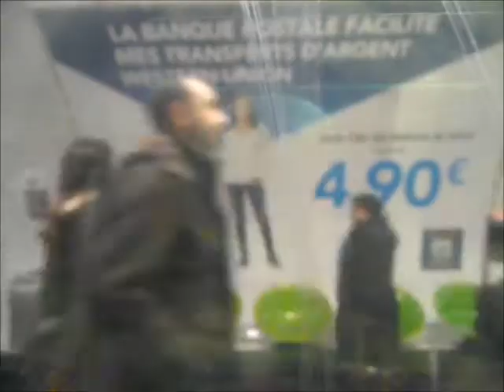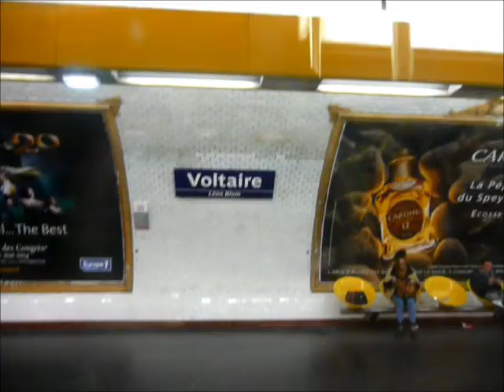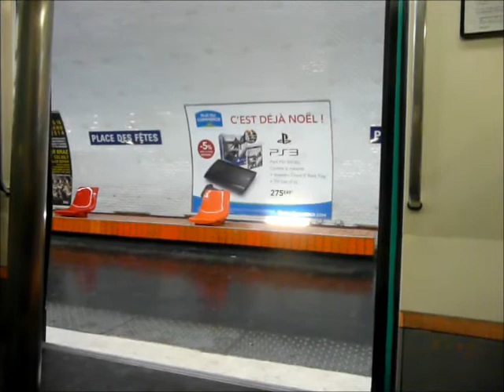Buzzing dans le metro